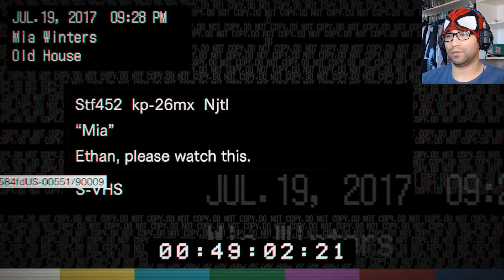Meeting The Molded | Resident Evil 7 #3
If you think trying to deal with the family was bad enough, wait till you see the Molded!!!